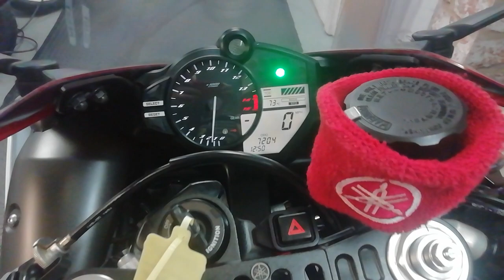Yamaha R1 Big Bang 50th Anniversary 2012 (12). Number 1237 and only 7200 miles